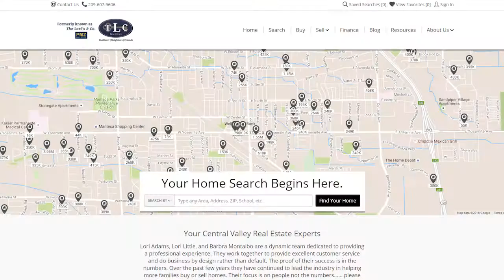Central Valley Real Estate Team: Join us at Chez Shari on November 16th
It’s that time of year. Our client appreciation party is just around the corner and you’re invited!  Join us at Chez Shari in Manteca on November 16th from 6 p.m. to 9.pm. In addition to fantastic food and drinks, we will have some special guests, as well as games and crafts for the kids. Santa may even stop by! For more details about this great event and to learn how to RSVP, watch this short video.

Buying a Central Valley Area Home? Search All Homes For Sale

Selling Your Central Valley Area Home?

The Lori's and Company
Manteca, California